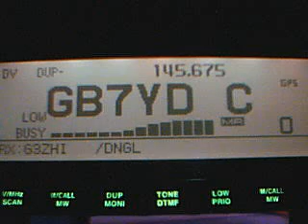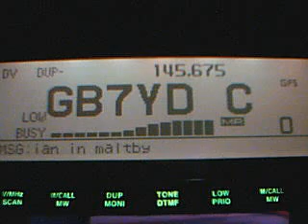G3ZHI on G3ZHI callbook